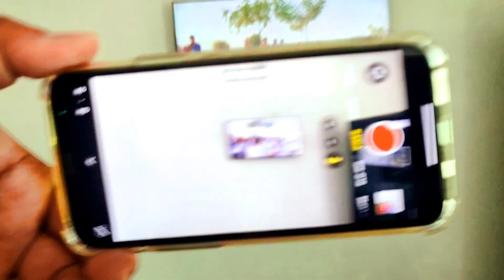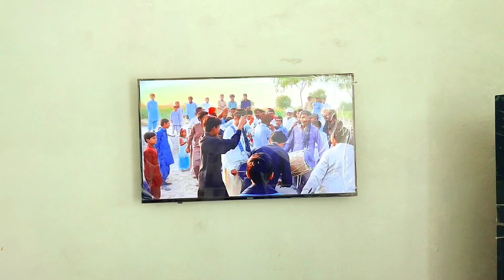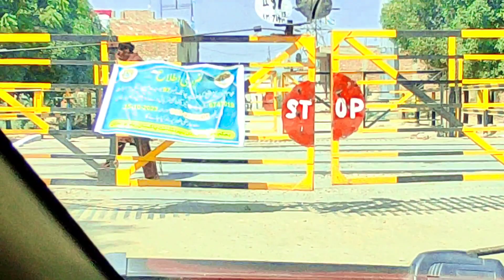Aslam Khan hamien Na roko Hamara Jana Lazmi Hai|Samina village food